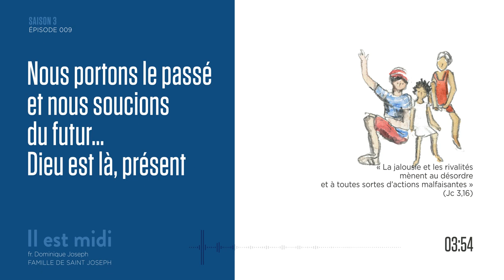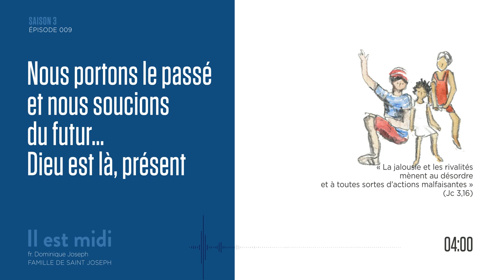Du gamin à l’enfant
Saison 3 Épisode 009 - Du gamin à l’enfant

« La jalousie et les rivalités mènent au désordre et à toutes sortes d’actions malfaisantes » (Jc 3,16)